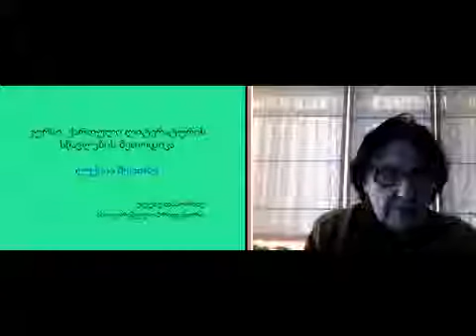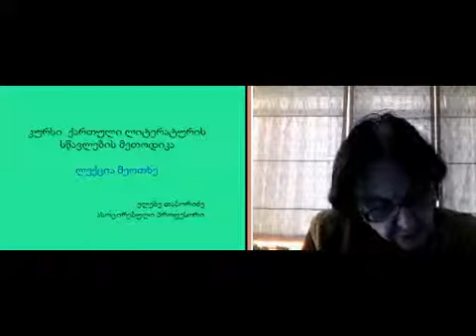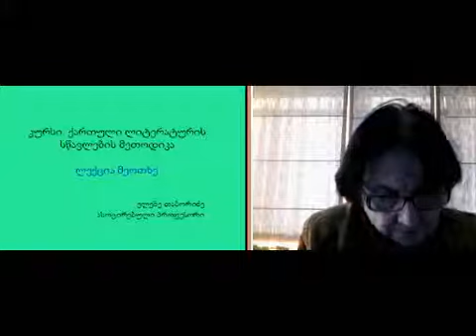ქართ. ლიტ. სწავლების მეთოდიკა, IV ლ. I ნ.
ქართული ლიტერატურის სწავლების მეთოდიკა, IV ლექცია, I ნაწილი, ელენე თაბორიძე, Ilia State University EDU 103